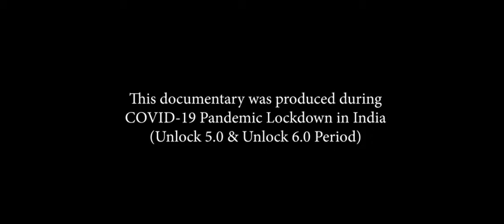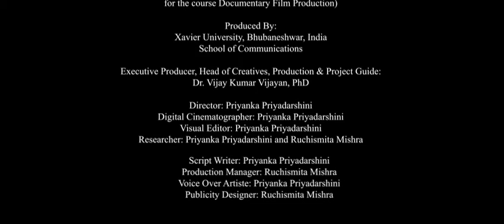Pitha Pana (Odia Cuisine)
Pitha Pana is a documentary based on the authentic and delicious Odia cuisine. Odisha is a land of mouth-watering and delectable dishes. Explore the flavoursome side of the state Odisha, as we take you through some of its famous food districts.

A Project Done By: Priyanka Priyadarshini & Ruchismita Mishra
(Students of BSc Mass Communication 2018-21 Batch for the course of Documentary Film Production)

Project Guide & Subject Matter Expert: Dr. Vijay Kumar Vijayan, PhD

Content Writer, Director of Photography, Editor, Make-up – Styling, Voice Over& Director: Priyanka Priyadarshini

Researcher: Priyanka Priyadarshini & Ruchismita Mishra

Production Manager & Promotional Material Designer: Ruchismita Mishra  Produced By: School of Communications, Xavier University, Bhubaneswar

Executive Producer, Head of Creatives & Production: Dr. Vijay Kumar Vijayan, PhD

Sincere Thanks:  Prof. Dr. Fr. Antony R. Uvary, SJ, PhD Vice-chancellor, Xavier University Bhubaneswar
Prof. Fr. E. A. Augustine, SJ Registrar, Xavier University Bhubaneswar
Dr.V. Vijay Kumar, PhD Dean (Acting), School of Communications, Xavier University, Bhubaneswar